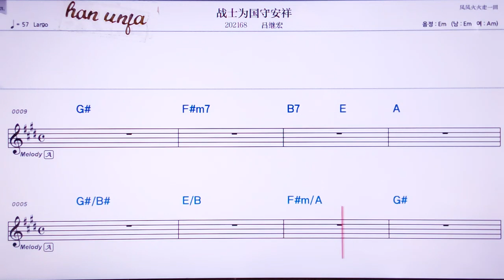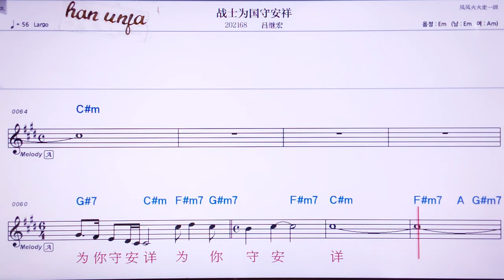💖짠쓰웨이궈서우안샹/ 뤼찌홍 👍MR,노래방, 가라오케, 악보, 코드, 가사 ,Karaoke,반주